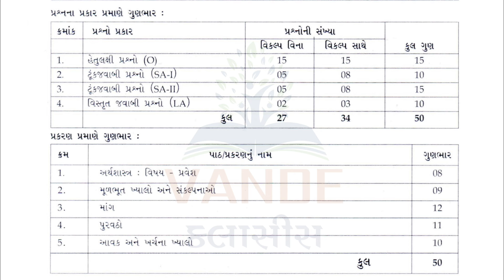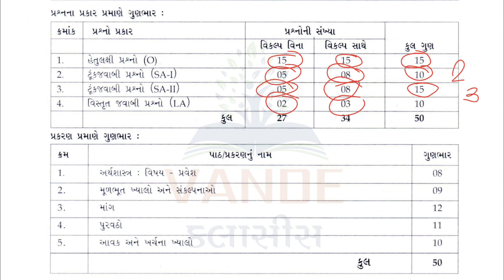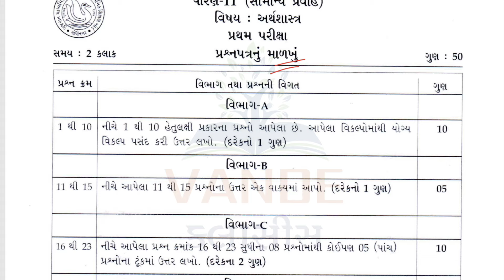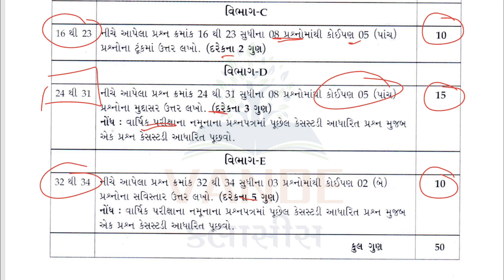Std 11 economics first exam blueprint 2024 | std 11 eco pratham pariksha blueprint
✹ પ્રથમ પરીક્ષાની બ્લુપ્રિન્ટ અને મોડલ પેપરની PDF ડાઉનલોડ કરવા માટે માટે whatsapp ચેનલ જોઈન કરો.

Your Quaries:
std 11 model paper solution
std 11 economics blueprint
Std 11 economics first exam blueprint
Std 11 economics first exam
Dhoran 11 economics blueprint
Std 11 first exam 2024 blueprint
Latest blueprint 2024
Std 11 economics blueprint 2024
Std 11 economics model paper solution